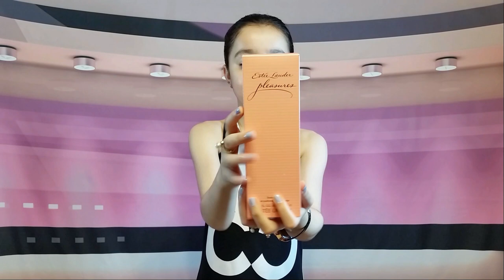What I Got My Mom For Mother's Day! Mother's Day 2021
In this video, I am showing what I got my mom for Mother's Day and I am very exciting.